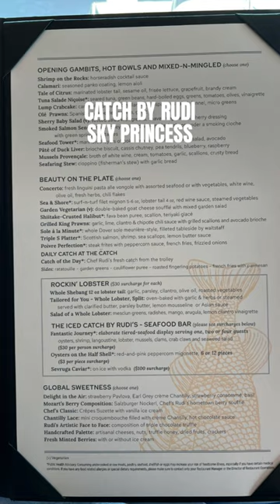Catch by Rudi NEW onboard Sky Princess (June-2023)